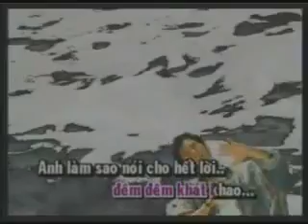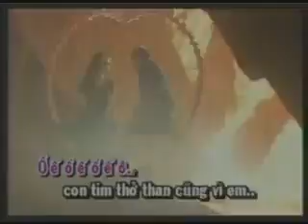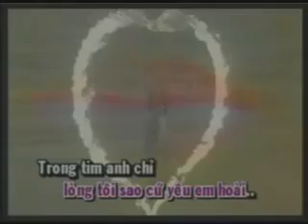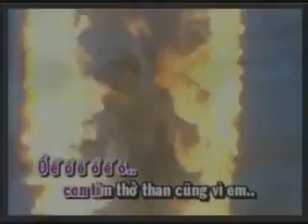Con Tim Mù Lòa | Lý Hải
Con Tim Mù Loà ca sĩ Lý Hải